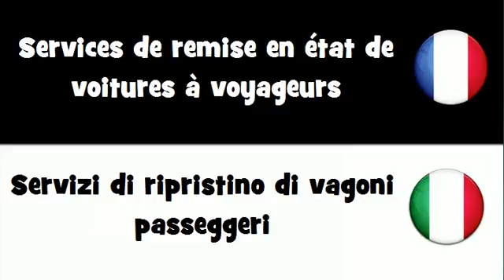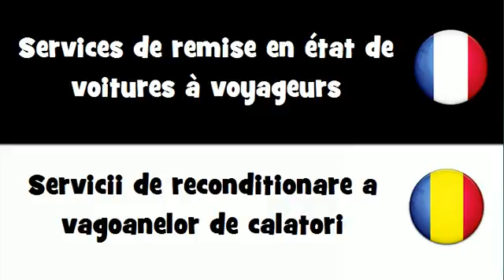Traduction en 20 langues # Services de remise en état de voitures à voyageurs